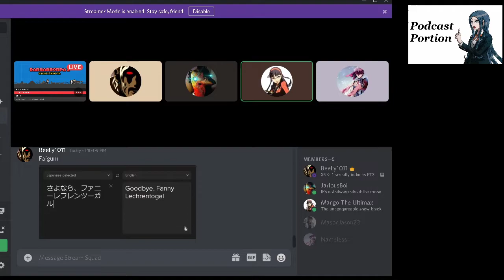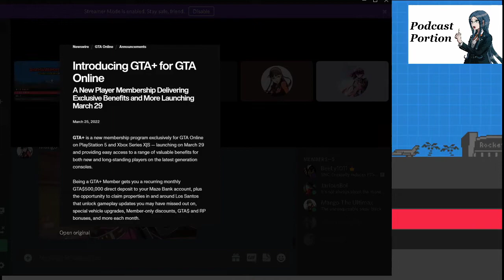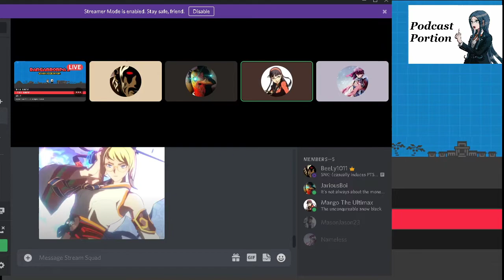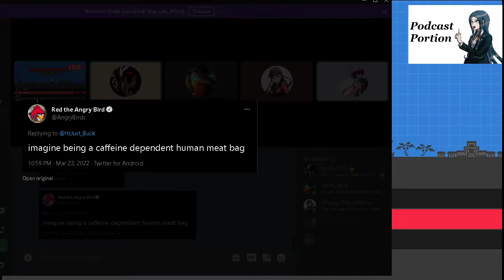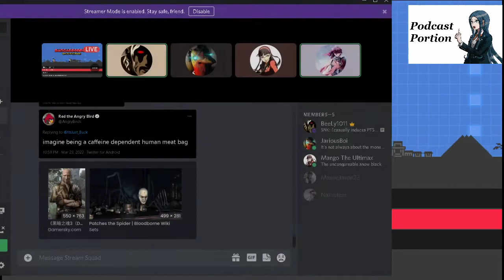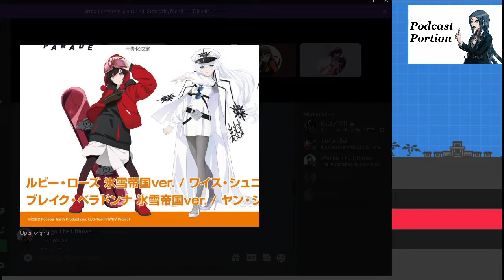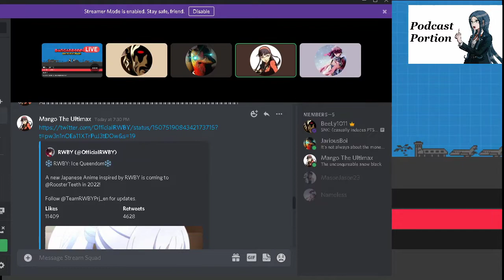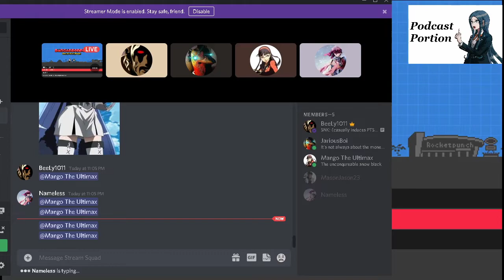Podcast Portion (bad mic edition) - The New Testament, Tekken anime, DNF Duel, and RWBY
I didn't realize I had the wrong mic until later in the stream 😔

But anyways SHIPGIRL WEISS AAAAAAA